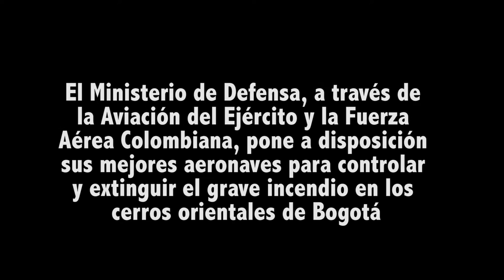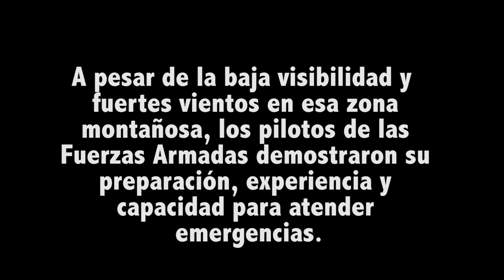Labores de extinción de incendios en cerros orientales de Bogotá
Con el esfuerzo de los hombres y mujeres de nuestra Fuerza Pública seguimos apoyando las labores de extinción del fuerte incendio forestal en los cerros orientales de Bogotá.